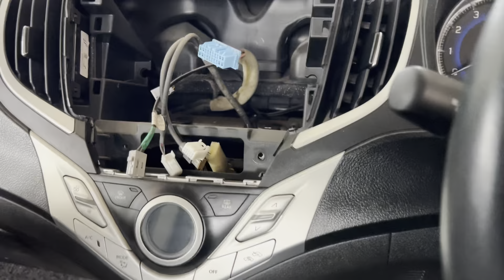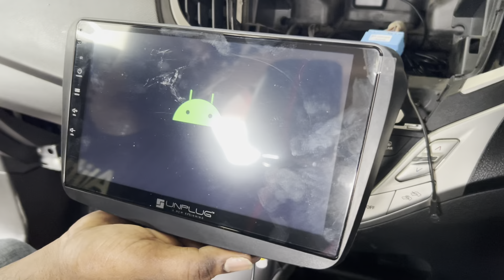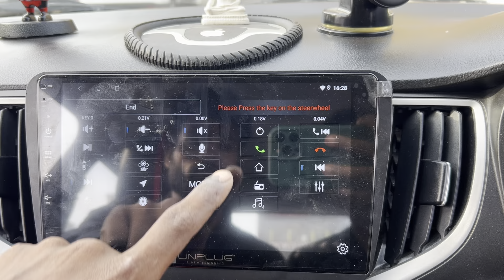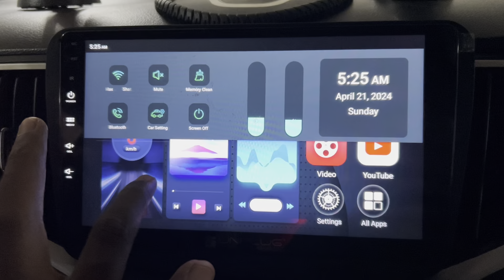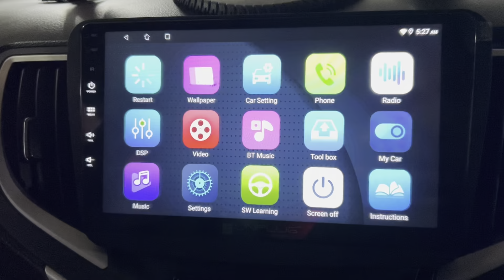Unplug android car infotainment system installation in baleno | Gold 2gb RAM 64gb ROM with Camera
Unplug gold edition
T4 processor
Android Auto
Apple CarPlay